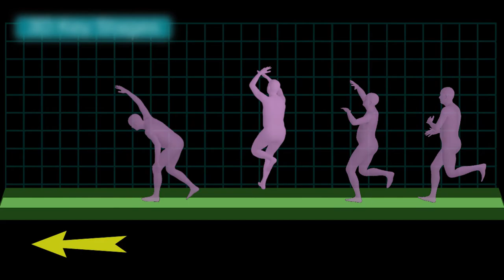Data Driven Cricket Coaching for Pace Bowling using AI and Computer Vision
A brief video of how Computer vision and AI can be applied for Cricket Coaching.

We can track Cricket Players accurately. The body movements can be analyzed precisely. It is possible to give very detailed quantitative feedback to the player.

This can be used as a self-coaching tool or by Coaches to analyze the performance of their players